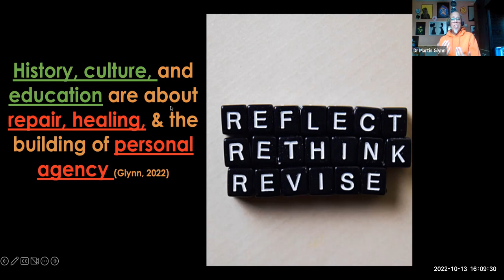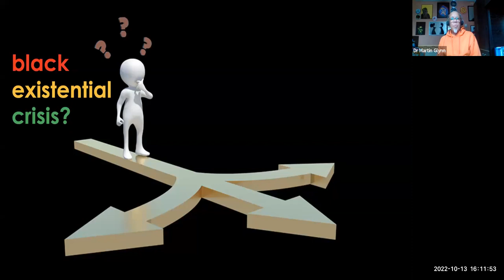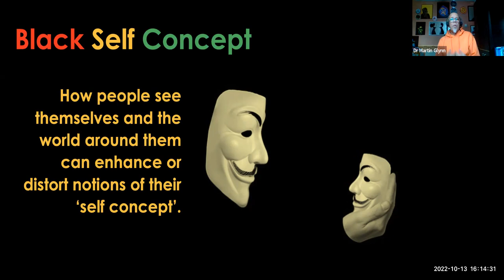Black History Month - A Conversation with Dr. Martin Glynn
For blackhistorymonth, we had the honour to be joined by internationally renowned Criminologist, Writer and Lecturer, Dr Martin Glynn.

Dr Glynn has over 3 decades of experience in Criminal Justice, Public Health, and Educational Settings. He has also published many poetry books, alongside building a growing reputation as an author of children’s books.

Watch on as Dr. Martin Glynn explores how we can all become more culturally inclusive and responsive.